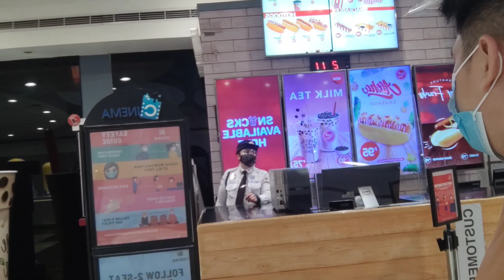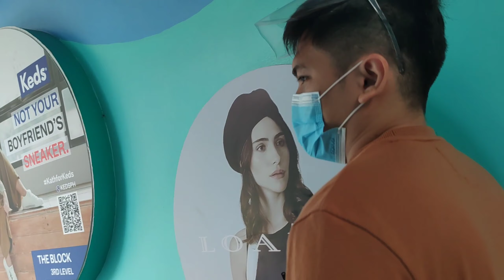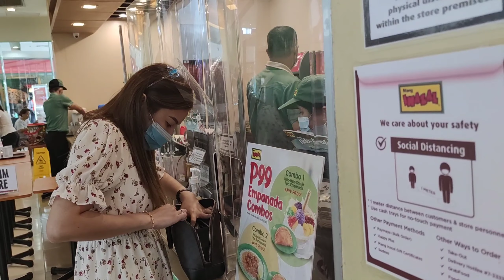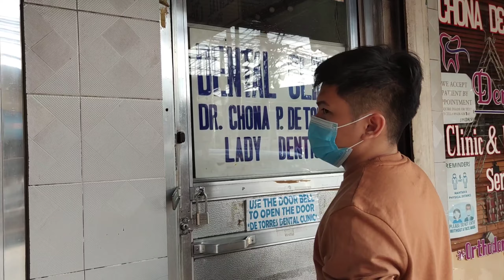1st date namin bilang mag asawa (epic)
Nagyaya si Love mamasyal, karamihan palpak